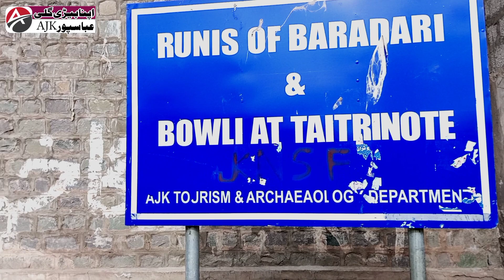Maharaja k Zamany Ki bawali |Purany Zamany Ki Bawali | Kashmiri LoG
Azad Kashmir k district poonch k Division Hajira K ilaqy Tetrinot main Maharaja Hari Singh K Zamany Ki Bawali.